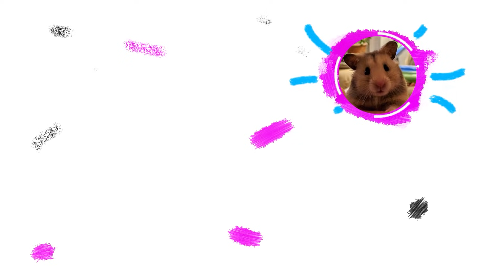Challenges Hamster Rain Lightning Maze Tornado In hamster Stories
This video hamster guides you to safety through stormy and windy days